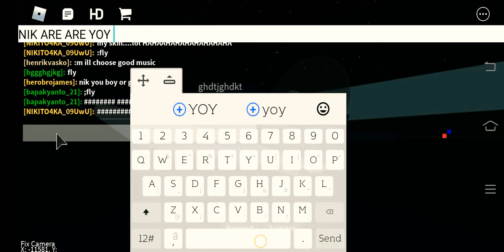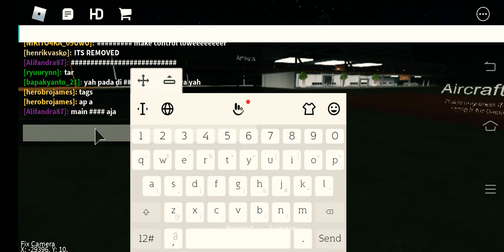Jeteire L-410 flight [ eco class ] roblox flight .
jeteire looking nice planes L-410